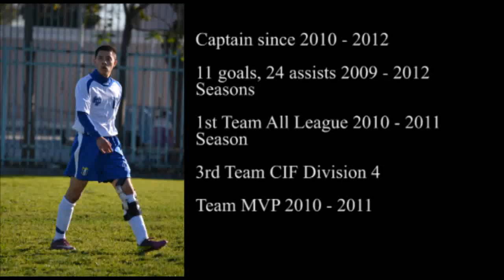Victor Perez 10 Verbum Dei Highlights 2.wmv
Victor Perez Verbum Dei High School Highlights